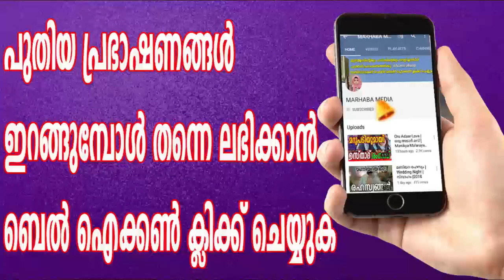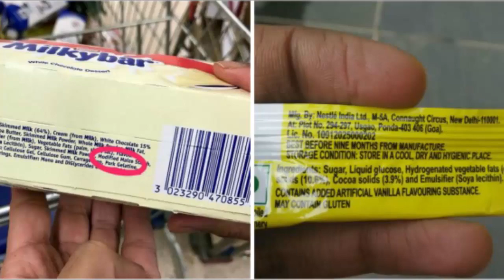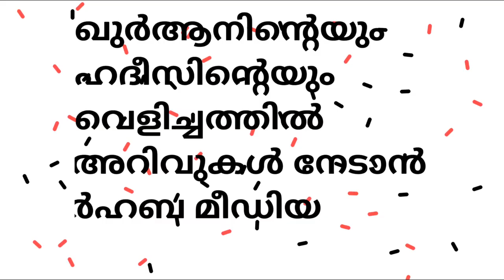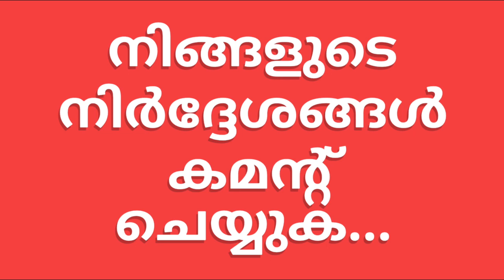സൂക്ഷിക്കുക പന്നിയുടെ ഫാറ്റ് അടങ്ങിയ വസ്തുക്കള്‍ കുട്ടികളിലേക്ക് | 2018